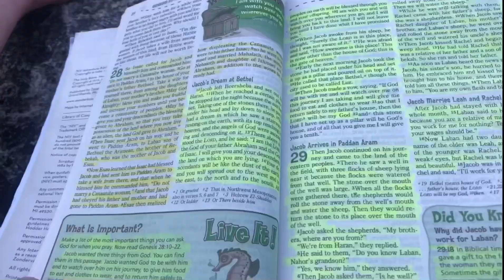May Long Campout 2023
Here’s an edit of the annual May Long camping trip of 2023 ⛺️✨ (May 19th - 23rd) 📍Kootenay Lake, British Columbia